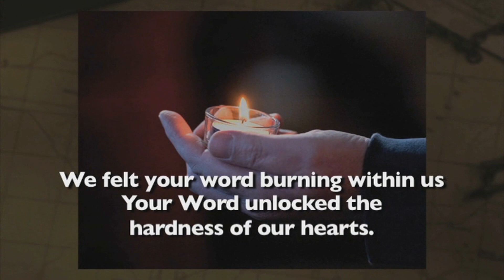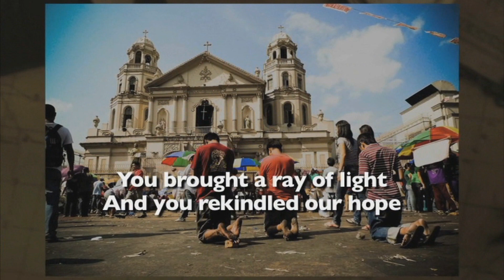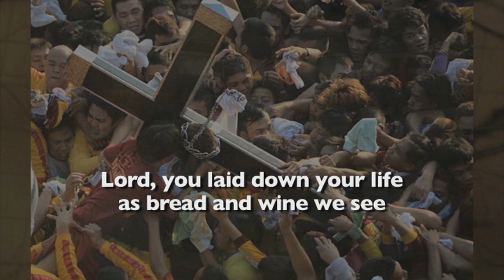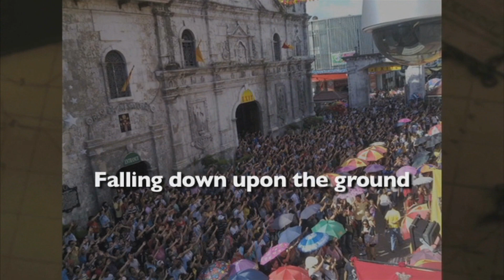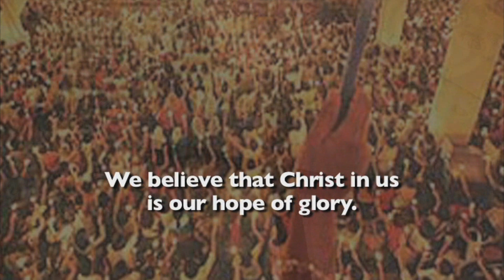Christ in Us, Our Hope of Glory Pastoral Version - Instrumental